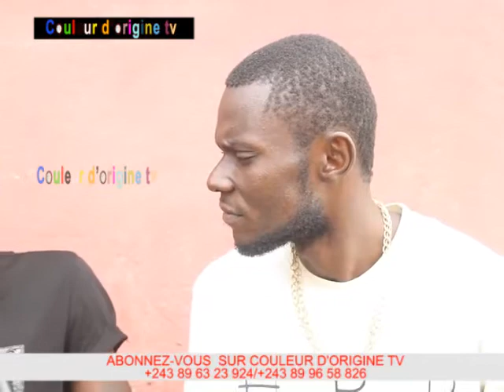DCMP: AFF. 94 000 USD POUR SANGARE OUSMANE?? AFF. TRESOR LUALUA?? AFF. REMISE REPRISE A L'AS V-CLUB